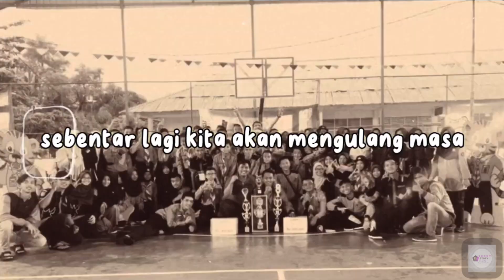KAMI KANGEN KALIAN! KALIAN BEGITU TO THE BONE! | WAKATUTU EPS 02 | PODCAST | PEMBINA | PRAMUKA LUCU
HADEUH, Akhirnya WAKATUTU upload lagi scouters!, masih bersama 2 pembina kece kita, kalo kata adek2 di SAKATO sih gitu ya..

Oke sekarang WAKATUTU bakalan nyambung ke awal pertemuan kakak2 pembina kita dengan sang legenda angkatan I nih, gimana ya FIRST IMPRESSION nya?

Katanya bikin susah move on tuh, waduh! To the bone banget tuh 😊, dan banyak juga momen yang ternyata membekas dihati kakak2 ini scouters, nah yuk lah gas nonton sampai habis supaya tau semuanya..

WAKATUTU EPISODE 02 | KAMI KANGEN KALIAN! KALIAN BEGITU TO THE BONE!

Penasaran kan SCOUTERS gimana kelanjutannya? Tonton sampai habis yukkkkk!!!

Btw agar kita bisa lebih dekat boleh ni di FOLLOW aja IG nya kami kak :

In frame :
- KAK REVA ( HOST )
- KAK WEN ( HOST )

SAPANDAPEKscoutyden
"Tatungkuik tagak lo liak, aye!!!"